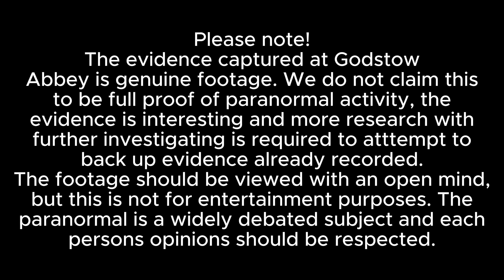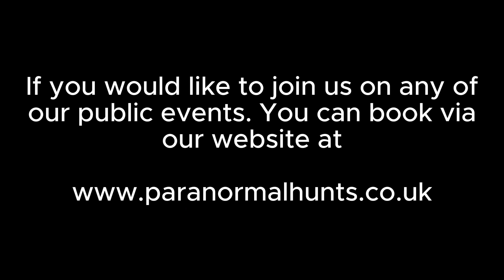Godstow Abbey - The SEARCH For Rosamund Clifford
The team head out for their first part of their investigations at Godstow Abbey. It is known that Rosamund Clifford a mistress to Henry II is buried at this sight. Reports are she was murdered, but who did this? Where on this site is she buried? All questions the team are searching for.